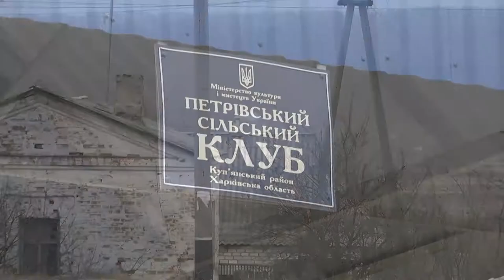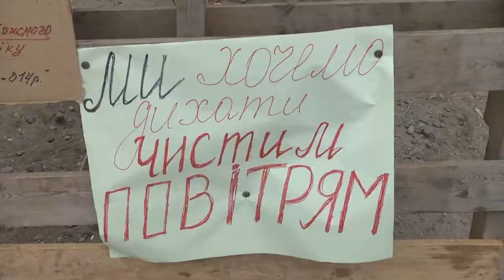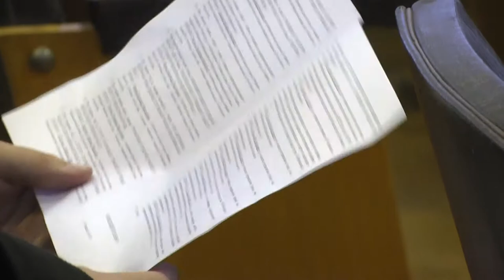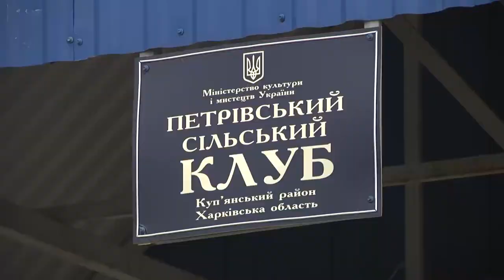Экологическая катастрофа в Петровке.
Партнер показа Селу Петровка в Купянском районе грозит экологическая
катастрофа. В 200- метрах  от села уже 30 лет находится свалка, куда везут  мусор  из Купянска. Из-за загрязнения грунта люди остались без питьевой воды. Свалка уже несколько месяцев горит и  люди  задыхаются от ядовитого дыма. Народный депутат Украины Виктор Остапчук помогает жителям Петровки решить вопрос со свалкой и в целом с утилизацией твердых бытовых отходов в Купянском районе.